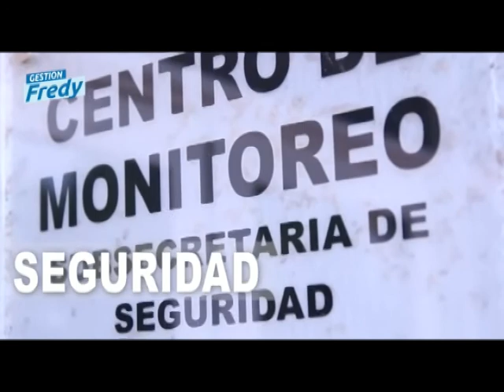En diciembre volverán a celebrarse misas carismáticas de sanación en General Pinto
Lo adelantó el cura párroco de la comunidad, Rodrigo Di Pietro quien las lleva adelante con una notable concurrencia en cada una de ellas.
Por el momento han comenzado con otros ejercicios espirituales similares, con un número limitado de participantes.
En diciembre comenzarán a celebrarse nuevamente en la Parroquia San José.